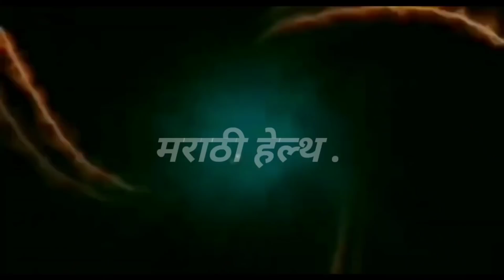ऍसिडिटी पित्त यासाठी हे मिश्रण वापरा ! acidity gharguti upay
potsafhonya sathiupay,
pot saf hone
pot saf honyasathi yogasan
pot saf honyache upay
pot saf honyasathi
pot saf honyacha upay in marathi swagat todkar
pot saf honyache upay in marathi swagat todkar
pot saf honyasathi exercise
pot saf honyasathi aushadh
 पोट साफ होण्यासाठी योगासने
पोट साफ होण्यासाठी घरगुती उपाय स्वागत तोडकर
 पोट साफ होण्यासाठी व्यायाम
 पोट साफ होणे घरगुती उपाय
 पोट साफ करण्यासाठी घरगुती उपाय
 पोट साफ होण्यासाठी आयुर्वेदिक उपाय
पोट साफ होण्यासाठी
पोट साफ होण्यासाठी औषध
apachan upay
apachan gharguti upay
अपचन झाल्यास सतत उलट्या होत असतील तर कोणता घरगुती उपाय करावा
अपचन उपाय
अपचन करपट ढेकर उपाय
अपचन उलटी
अपचन झाल्यास घरगुती उपाय
अपचन झाल्यास उपाय
अपचनावर घरगुती उपाय
अपचन घरगुती उपाय स्वागत तोडकर
gas gharguti upay
gas gharguti upchar